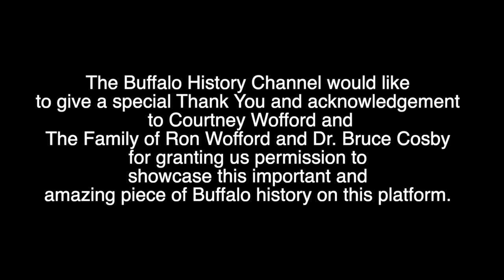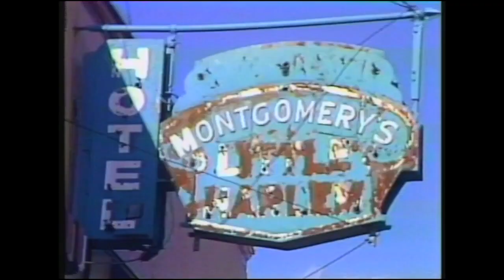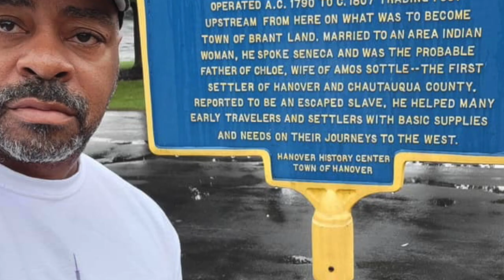Building A Decent Future TV Show: Black History in The Bicentennial Year (Feb 1976)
Host Ron Wofford and historians Dr. Monroe Fordham & Leland Jones, Jr discuss preserving black history in Buffalo, New York.

"Building A Decent Future" was a television show produced by The Black Development Foundation. This episode aired in February 1976 during Black History Week, 4 months prior to the first Juneteenth Festival in the city.

The Buffalo History Channel would like to give a special Thank You and acknowledgement to Courtney Wofford and The Family of Ron Wofford and Dr. Bruce Cosby for granting us permission to showcase this important and amazing piece of Buffalo history on this platform.